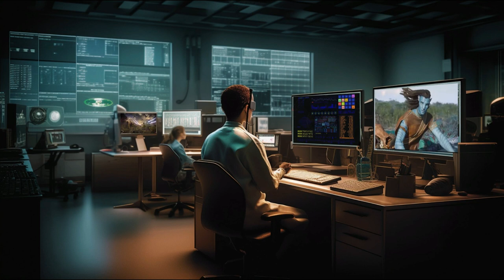CinePill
A unique development in the world of movie distribution options.